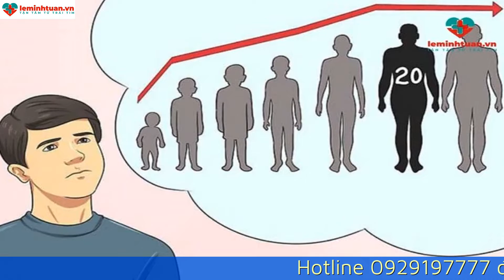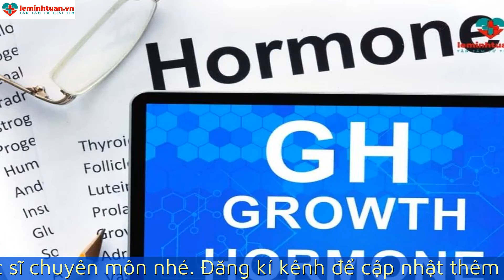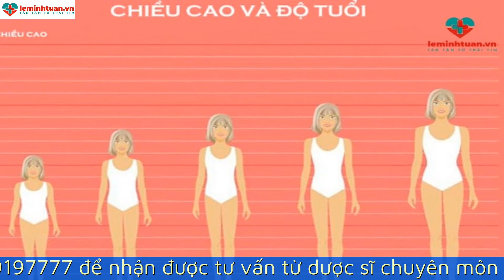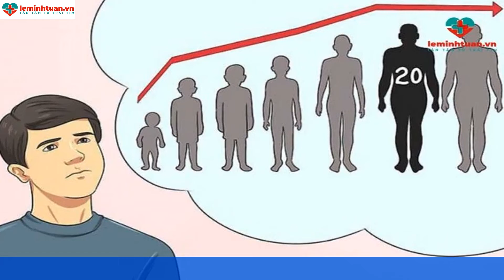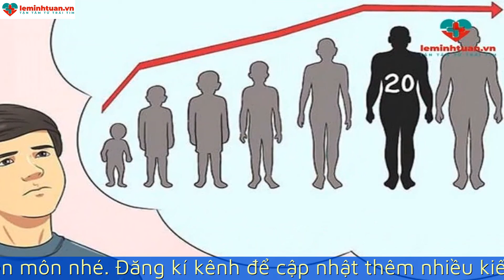Dấu hiệu trẻ ngừng phát triển chiều cao, cha mẹ cần làm gì lúc này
Trẻ cao lên đều có giai đoạn tuy nhiên nhiều mẹ đã bỏ qua giai đoạn này để phát triển chiều cao cho trẻ. Khi qua giai đoạn ngừng phát triển thì gần như đã hoàn thiện 90% chiều cao của cơ thể và có những dấu hiệu trẻ ngừng phát triển chiều cao. Làm thế nào để mẹ biết được dấu hiệu trẻ ngừng phát triển chiều cao để có thể tiếp tục tăng chiều cao cho trẻ. Hãy cùng xem video sau đây để biết rõ hơn về vấn đề này.